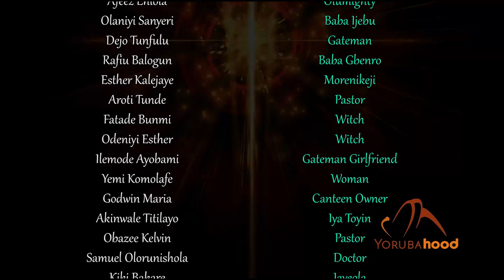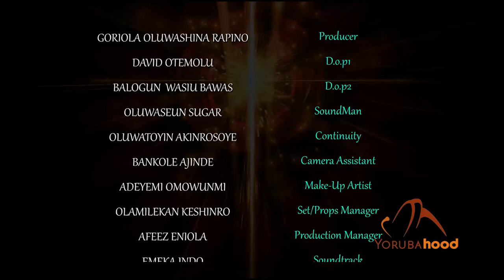ESAN - Latest Yoruba Movie 2021 Drama Starring Wumi Toriola | Ibrahim Yekini | Olaniyi Afonja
A family that was once wealthy became so poor that they could not even afford to feed themselves. What could be the reason behind their misfortune?